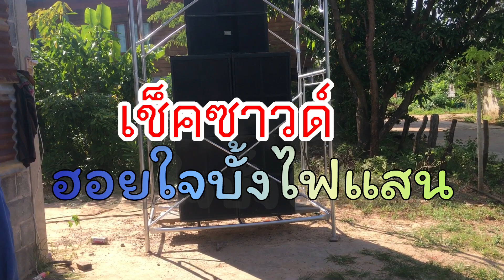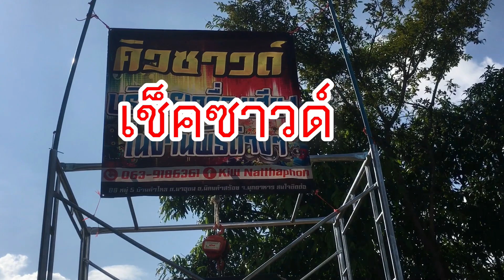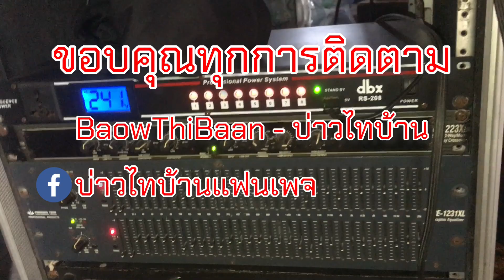รีวิวระบบเครื่องเสียงของคิวซาวด์กับเพลงฮอยใจบั้งไฟแสน